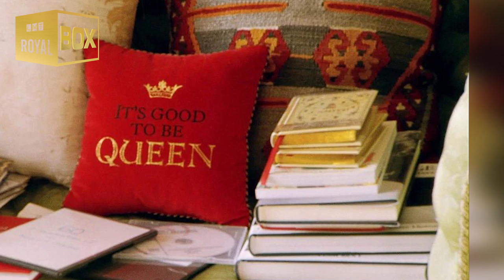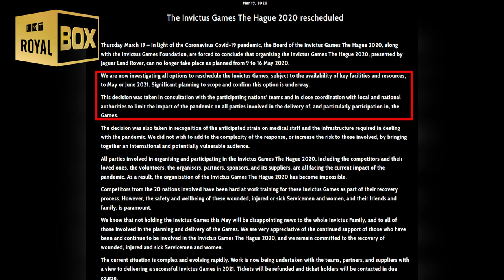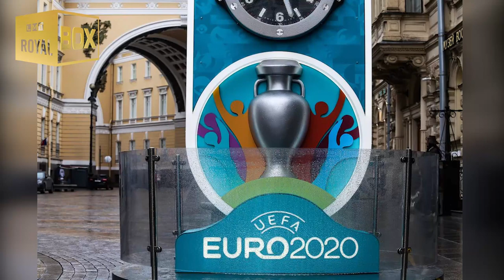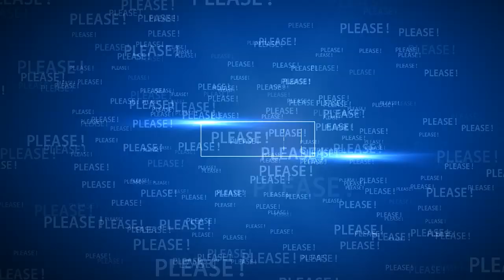Inside the Balmoral Castle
⤵ VIDEO CONTENT ⤵
- Inside the Balmoral summer holiday baby Archie could enjoy with the Queen | 0:00
- Prince  Harry "close to tears" calling off Invictus Games | 8:01

Source: The SUN, ITN, BBC, Reuters